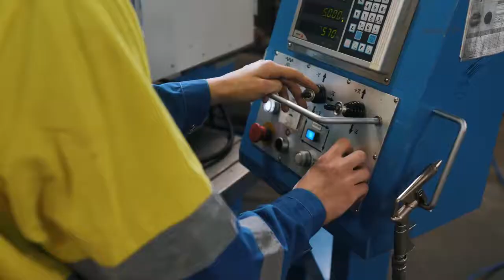Die Lehre bei EGGER am Standort Unterradlberg - St. Pölten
Du hast Spaß an der Teamarbeit, du freust dich über Erfolgserlebnisse und bist technikinteressiert oder bringst Leidenschaft für den kaufmännischen Bereich mit? Dann bist du bei EGGER genau richtig. Wir suchen Talente für die folgenden Lehrberufe: Holztechnik - Werkstoffproduktion, Metalltechnik - Maschinenbau- und Automatisierungstechnik, Elektrotechnik - Anlagen- und Betriebstechnik sowie Automatisierungs- und Prozessleittechnik, Baumaschinentechnik und Betriebslogistik. Im Video erzählen unsere Lehrlinge von ihrem Aufgabengebiet und den Benefits, die dich bei EGGER erwarten. Weitere Einblicke erhältst du von Boris, unserem Lehrlingsbeauftragten.

Bist du neugierig geworden?